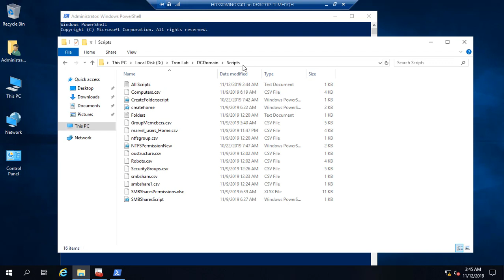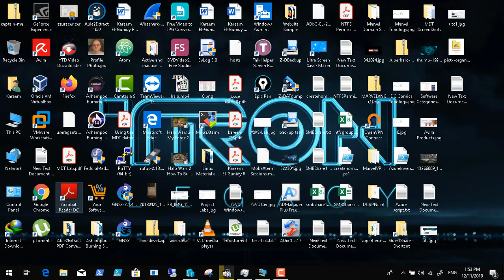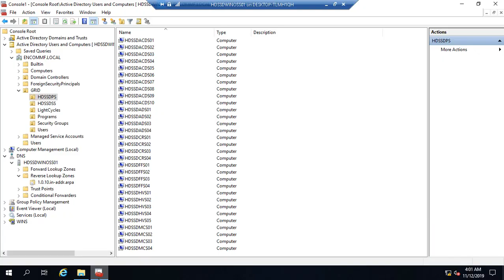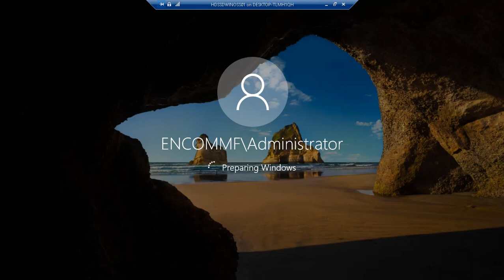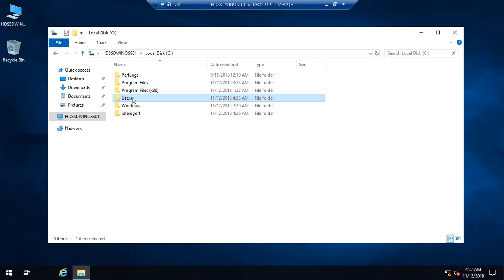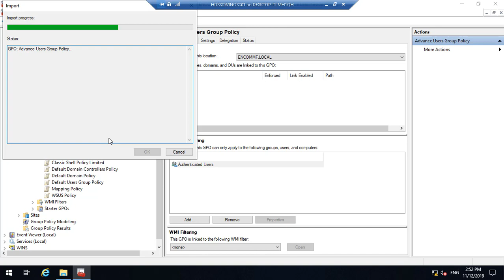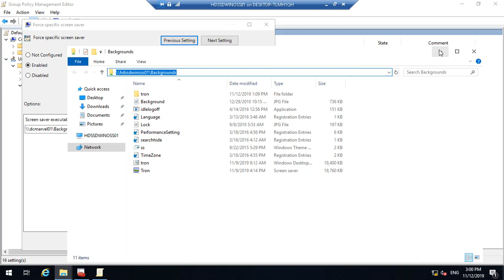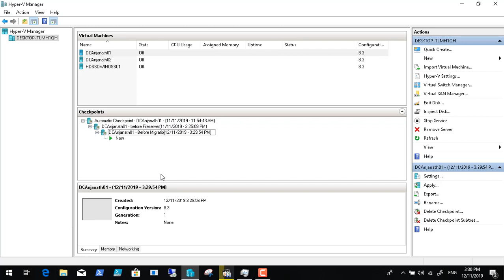ENCOMM Main Frame Domain Users and Groups and Group Policy Creation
ENCOMM Main Frame Domain Users and Groups and Group Policy Creation and Group Members.

Google Drive Link for the Lab and Scripts Included